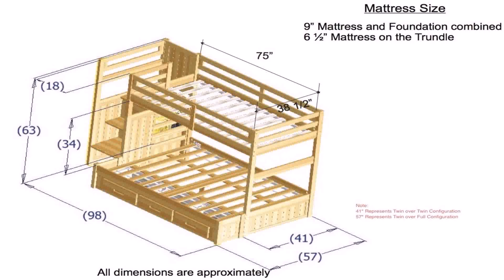Twin Over Full Bunk Bed Plans Diy - Gif Maker DaddyGif.com (see description)